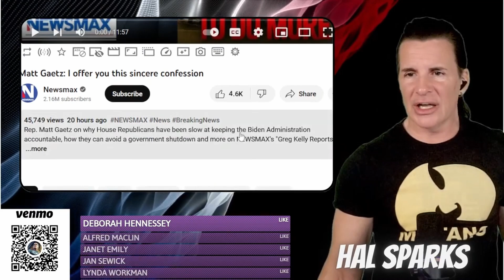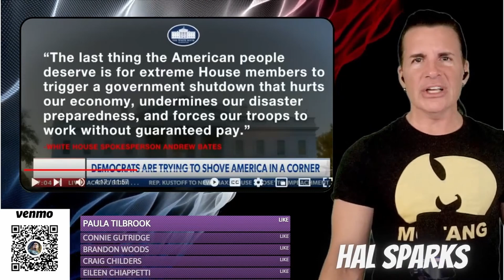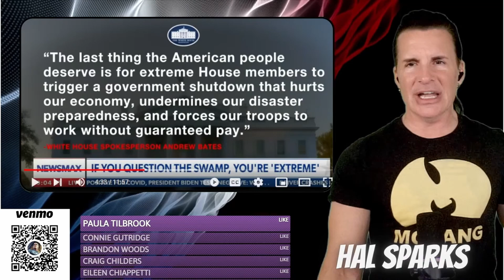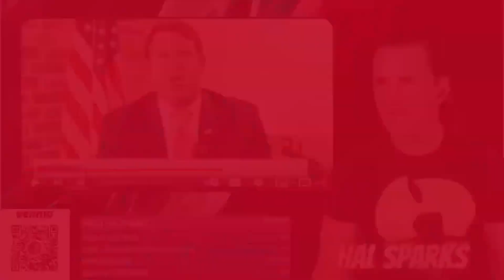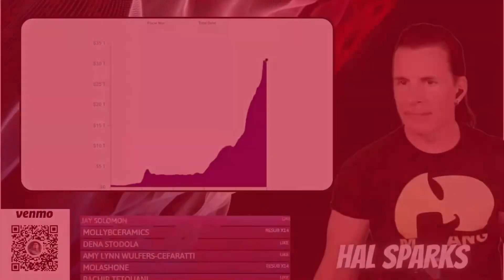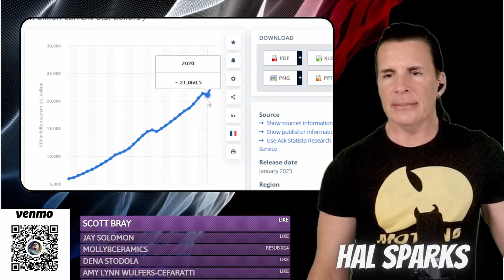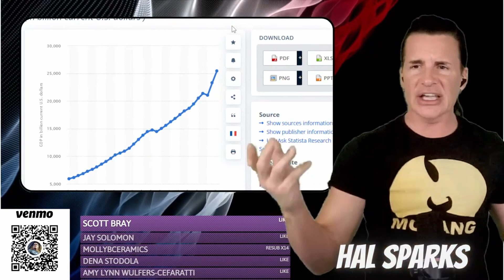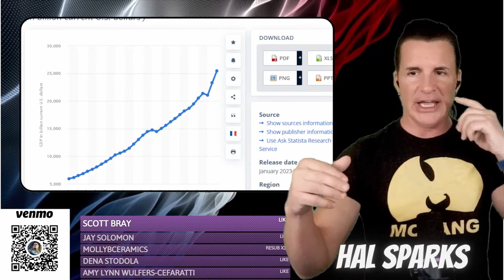💩 Swamp Ass: Matt Gaetz wants us to know he needs to do more to destroy Democracy 😉